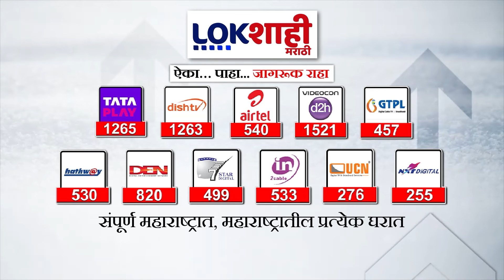Kapil Patil : भाजप उमेदवार कपिल पाटलांच्या संपत्तीत 5 वर्षांत एवढ्या कोटींची वाढ